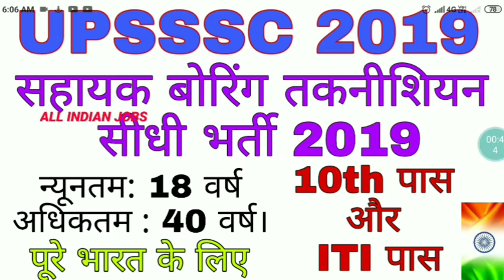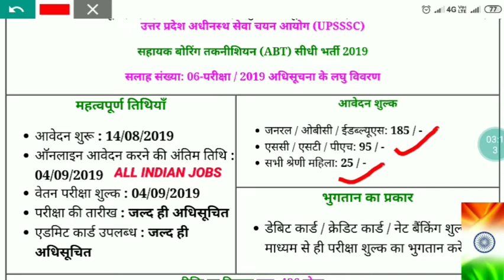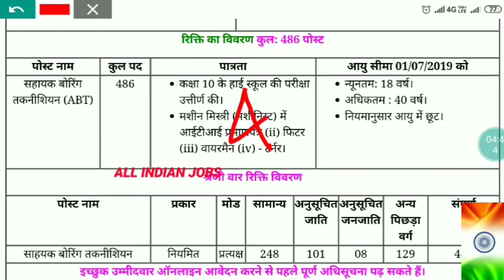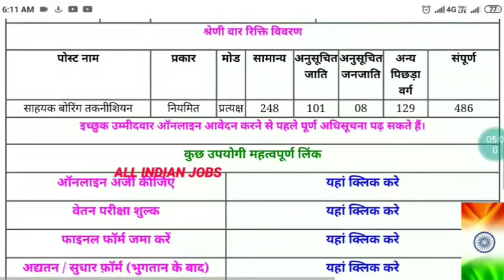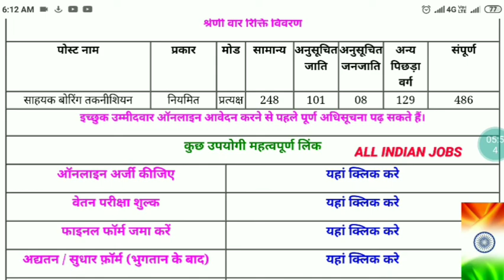UPSSSC Assistant Boring Technician Online Form 2019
All indian jobs job